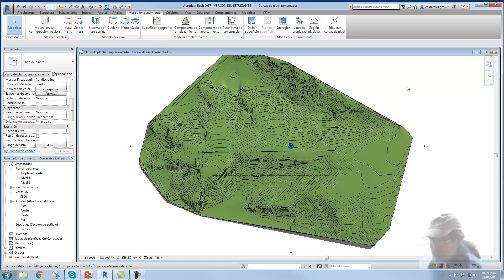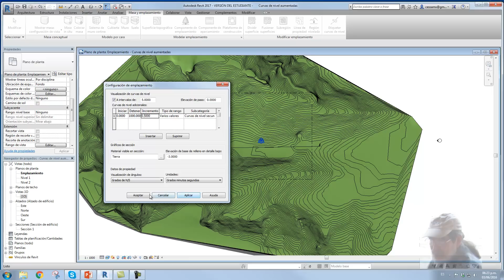Revit 2017 Respuestas Curvas de nivel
Editar espacio entre curvas de nivel